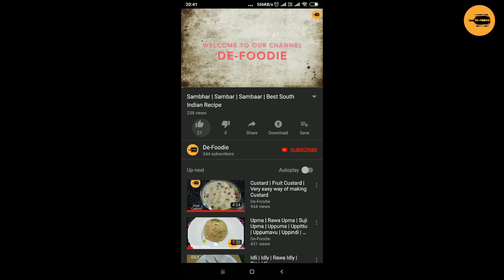Soft and Creamy Malai Kofta Recipe | Dhaba Restaurant Style Malai Kofta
Malai Kofta is very tasty dish which can be served with puri and chapati. It is made of potatoes and paneer and it's gravy is made of various items like tomatoes, onion, creams and various raw spices.

Ingredients Required:

4 tbsp Butter
1 cup Potato
100g Paneer
1 cup Onion
2 cup Tomato
1 tbsp Sugar
2 tbsp Refined Oil
Cashew pieces
8-10 Cashew
Salt as per taste
1 teaspoon Turmeric Powder
2 teaspoon Coriander Powder
1 teaspoon Kashmiri Red Chilly
1 green chilly
1 teaspoon ginger garlic paste
 Coriander leaves
4 tbsp Amul fresh milk cream
1 Bay leaf
1 Black Cardamom
2 Green Cardamom
1 teaspoon Black Cumin
3 Cloves
3 Black Pepper